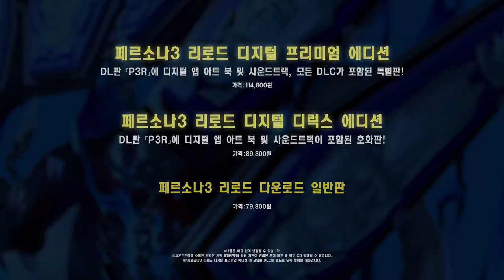『페르소나3 리로드』이오리 준페이(CV.Kohsuke Toriumi) 캐릭터 PV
『페르소나3 리로드』에 등장하는 캐릭터를 소개!
이번에는 '이오리 준페이(CV.Kohsuke Toriumi) ' 소개 영상입니다.

소개 영상은 앞으로도 공개될 예정이니 꼭 확인해 보세요!

[ 발 매 일 ] 2024년 2월 2일
[ 플 랫 폼 ] Xbox Game Pass / Xbox Series X|S / Xbox One / Windows/ PlayStation®5/ PlayStation®4/ Steam